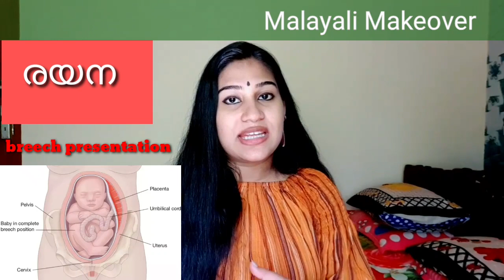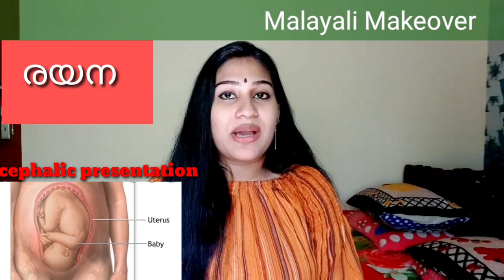7, 8മാസങ്ങൾ പ്രസവം അടുക്കുന്നതിൻ്റെ ലക്ഷണങ്ങൾ|7&8 Month Pregnancy Story| Malayali Makeover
Welcome to Malayali Makeover😍😊😊

Hey loves🥰,
   Iam Rayana Rahul.It's Beauty channel. The information/remedies provide on this channel is for general purpose only and should not be treated as a professional advice. I love makeup and is passionate about it.All products used in  my video are those that l love using. I am not a licensed professional or medical practitioner so always make sure you consult a professional in case of need.If you think my videos are worth ,plz do subscribe and support me friends.

Copyright: -
All videos in this  channel is about my favourite product and my personal experience. Iam not a licensed medical practitioner .Don't take my videos,photos and any content without my permission its under the copyright section